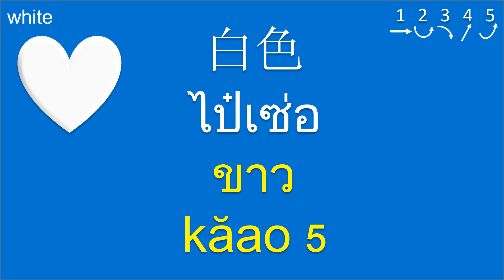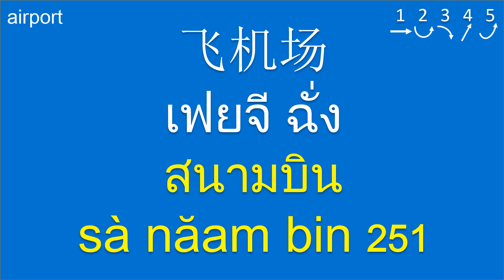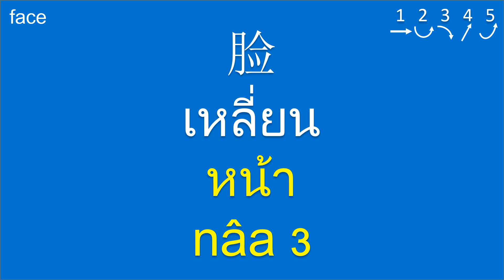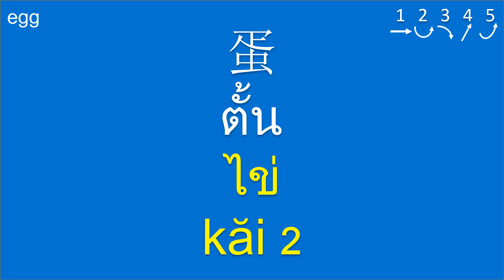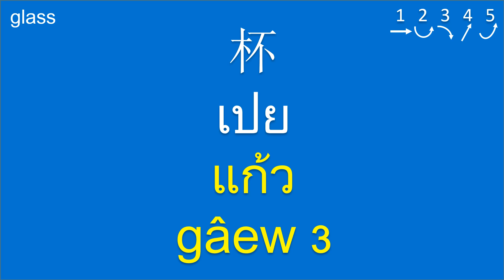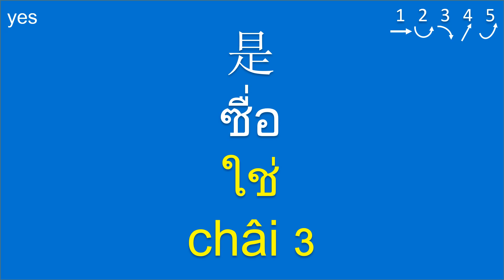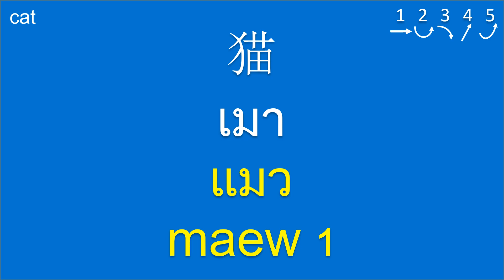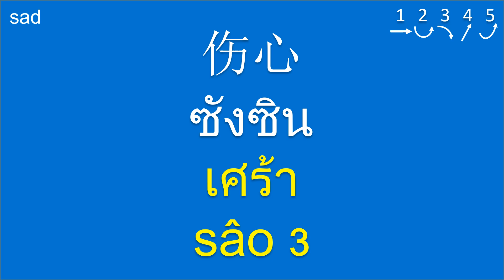ภาษาจีน: เรียนภาษาจีน: 100 คำศัพท์จีน: 泰语: 学习泰语: 泰语词汇: Thai-Mandarin Chinese: My First 100 Words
Famous Chinese Foods:
1. Peking Duck
2. Kung Pao Chicken
3. Dim Sum
4. Mapo Tofu
5. Xiaolongbao (Soup Dumplings)
6. Sweet and Sour Pork
7. Chow Mein
8. Hot Pot
9. General Tso's Chicken
10. Fried Rice

Famous Thai Foods:
1. Tom Yum Goong
2. Pad Thai
3. Green Curry
4. Som Tum
5. Massaman Curry
6. Tom Kha Gai
7. Pad Krapow Moo Saap
8. Khao Pad
9. Gaeng Daeng
10. Mango Sticky Rice

English Sentence Examples:
1. hello: สวัสดี
 สวัสดี คุณเป็นอย่างไร

2. thank you: ขอบคุณ
 Thank you for your help.
 ขอบคุณที่ช่วย

3. sorry: ขอโทษ
 I'm sorry for my mistake.
 ขอโทษที่ทำผิด

4. OK: โอเค
 Are you OK with the plan?
 คุณโอเคกับแผนไหม

5. yes: ใช่
 Yes, I would like to order a pizza.
 ใช่ ฉันอยากสั่งพิซซ่า

6. no: ไม่
 No, I can't come to the party tonight.
 ไม่ ฉันไม่สามารถไปปาร์ตี้คืนนี้ได้

7. what: อะไร
 What is your favorite color?
 คุณชอบสีอะไร

8. when: เมื่อไหร่
 When will you arrive?
 คุณจะถึงเมื่อไหร่

9. where: ที่ไหน
 Where is the nearest coffee shop?
 ร้านกาแฟที่ใกล้ที่สุดอยู่ที่ไหน

10. how: อย่างไร
 How did you learn to play the piano?
 คุณเรียนเล่นเปียโนอย่างไร

11. how much: เท่าไร
 How much does this shirt cost?
 เสื้อนี้ราคาเท่าไร

12. why: ทำไม
 Why did you choose that restaurant?
 ทำไมคุณเลือกร้านอาหารนั้น

13. who: ใคร
 Who is the winner of the competition?
 ใครเป็นผู้ชนะการแข่งขัน

14. good: ดี
 This movie is good.
 หนังนี้ดี

15. very good: ดีมาก
 Your presentation was very good.
 การนำเสนอของคุณดีมาก

16. goodnight: ฝันดี
It's time to sleep. Goodnight!
 ถึงเวลานอนแล้ว ฝันดี

17. good luck: โชคดี
 I wish you good luck on your exam.
 ขอให้โชคดีในการสอบ

18. see you: พบกัน
 I have to go now. See you later!
 ฉันต้องไปตอนนี้ พบกันใหม่

This Mandarin-Thai language lesson designed for Mandarin Chinese speakers interested in learning Thai (泰语i) and Mandarin Chinese learners (ภาษาจีน).

We express our heartfelt gratitude to all contributors who have shared our languages and culture, making this endeavor truly invaluable.

ภาษาจีน, เรียนภาษาจีน, คำศัพท์ภาษาจีน, ไทยจีน, จีนไทย, บทเรียนภาษาจีน, ภาษาจีนพื้นฐาน, พูดภาษาจีน, ภาษาจีนสำหรับผู้เริ่มเรียน, ภาษาจีนเบื้องต้น, ฝึกภาษาจีน, ภาษาจีนคำศัพท์ทั่วไป, วัฒนธรรมจีน, การเรียนภาษาจีน.

泰语, 学习泰语, 泰语词汇, 泰语课程, 基础泰语, 泰语口语, 泰语听力, 泰语阅读, 泰语写作, 泰语初学者, 泰语常用词, 泰语普通话, 泰语普通话, 泰国文化, 学习泰语。

泰語, 學習泰語, 泰語詞彙, 泰語課程, 泰語基礎, 泰語口語, 泰語聽力, 泰語閱讀, 泰語寫作, 泰語初學者, 泰語常用詞, 泰語普通話, 泰語普通話, 泰國文化, 學習泰語。